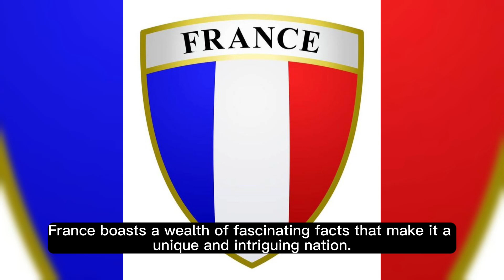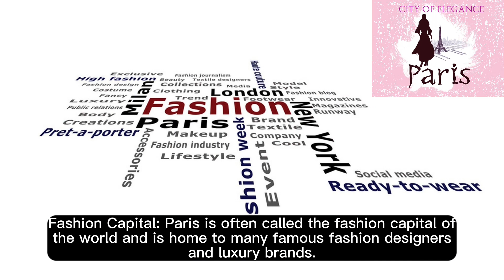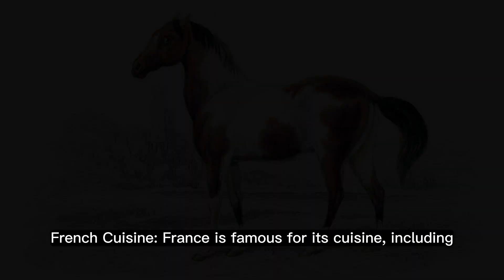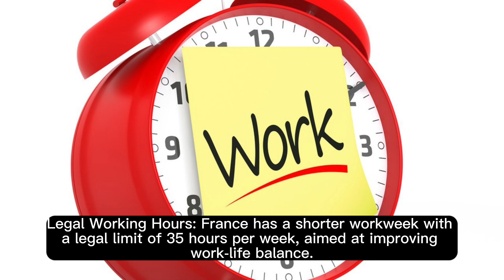Interesting facts about France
Title:- Interesting facts about France

"🇫🇷 Explore the enchanting world of France in this captivating YouTube video. From the iconic Eiffel Tower to the exquisite vineyards of Bordeaux, we'll take you on a visual journey through the rich culture, history, and natural beauty of this incredible country. Discover the hidden gems, indulge in mouthwatering cuisine, and immerse yourself in the charm of France. Join us for an unforgettable adventure in the heart of Europe! 🥖🍷🗼 France TravelFrance EiffelTower FrenchCuisine"

 fun facts about France
all about France
10 facts about France
amazing facts about France
 all about France
Francefacts for kids
Francefacts